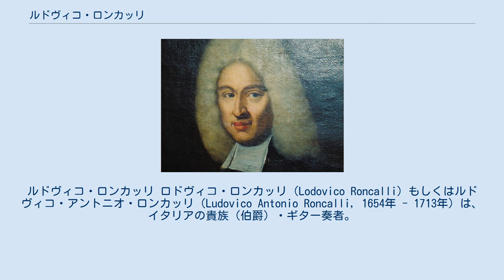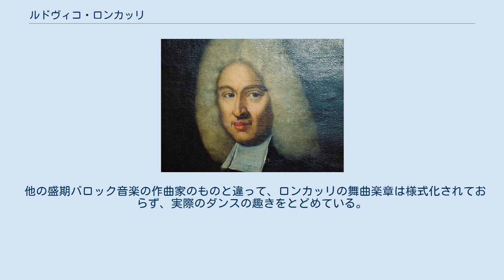ルドヴィコ・ロンカッリ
ルドヴィコ・ロンカッリ ロドヴィコ・ロンカッリ（Lodovico Roncalli）もしくはルドヴィコ・アントニオ・ロンカッリ（Ludovico Antonio Roncalli, 1654年 - 1713年）は、イタリアの貴族（伯爵）・ギター奏者。
 5弦ギターのための曲集「スペイン・ギターのためのカプリッチョ Capricci armonici sopra la chitarra spagnola」を1692年に出版。
この曲集の6弦ギターのために近代的な譜面は、1881年にオスカル・キレソッティが編集している。
原本は、パオロ・パオリーニ校訂によるファクシミリを入手することができる（フィレンツェ、1982年出版）。
近代版の全曲集は、1950年代初頭に東ドイツの出版社によって刊行された。
 この曲集は、9つの組曲からなり、それぞれいくつかの短い楽章を含んでいて、ギターの愛好者から非常に好まれている。
個々の楽章がしばしばギター教則本に載せられることもある。
そのうち「パッサカリア」は、オットリーノ・レスピーギ編曲の「リュートのための古風な舞曲とアリア 第3集」の終曲に使われて非常に有名になった。
 他の盛期バロック音楽の作曲家のものと違って、ロンカッリの舞曲楽章は様式化されておらず、実際のダンスの趣きをとどめている。